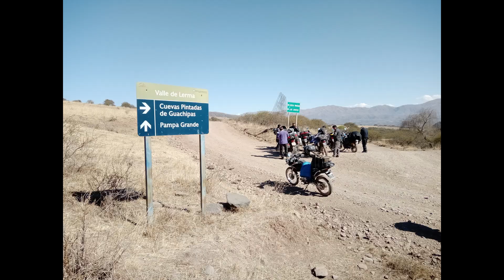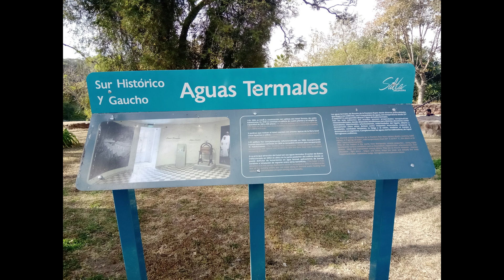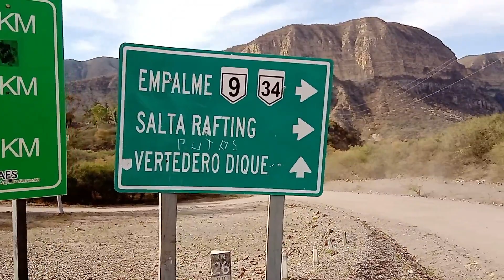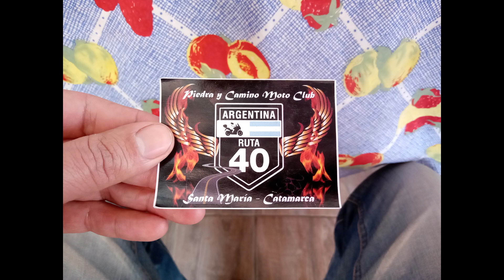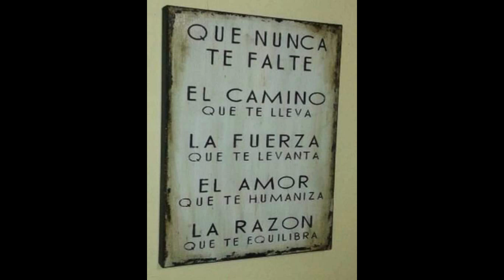Moto club Piedra y Camino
Epica travesia en moto, asfalto, tierra, yunga, ruta y excelente compañía.